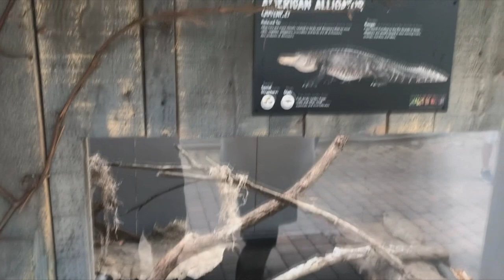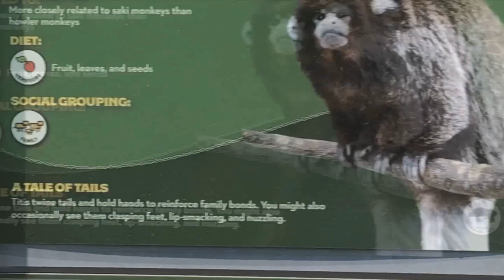What's New At Roger Williams Park Zoo May 2021 - Vlog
In today's video we go over all of the new and upcoming additions and changes happening at Roger Williams Park Zoo!